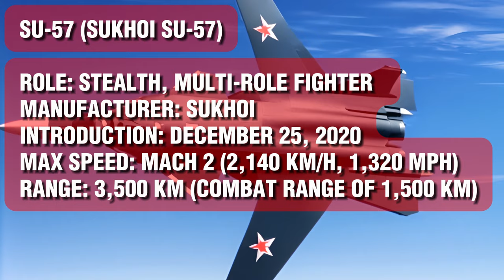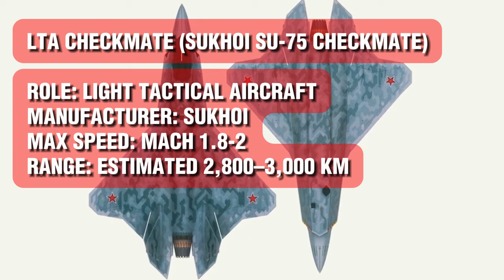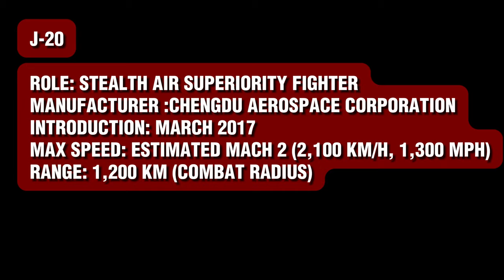Revealed: Top 10 Stealth Fighter Jets in the World and Their Capabilities!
Discover the unparalleled speed and agility of the world's most sophisticated aircraft in our latest video, "Unbelievable Speeds: Top 10 Stealth Fighter Jets in the World!"

Dive into the heart of aviation excellence and witness the power of these elusive titans of the sky. From their groundbreaking technology to the stories behind their creation, we leave no stone unturned.

Buckle up as we take you on a journey through the clouds, detailing each jet's unique features, and why they deserve their rank among the top 10.

With expert insights and exclusive footage, this is your boarding pass to the ultimate flight experience.